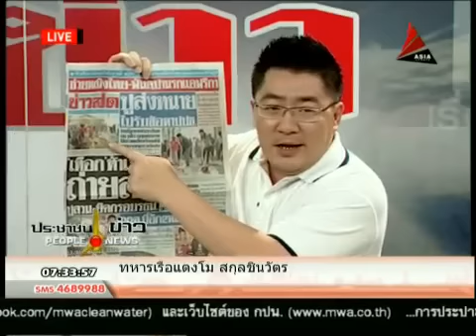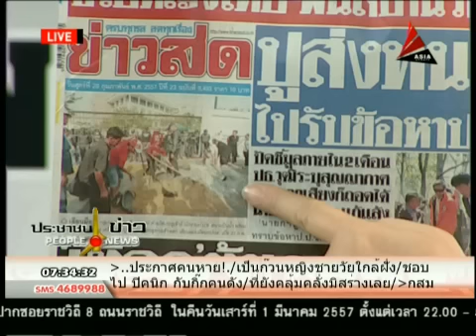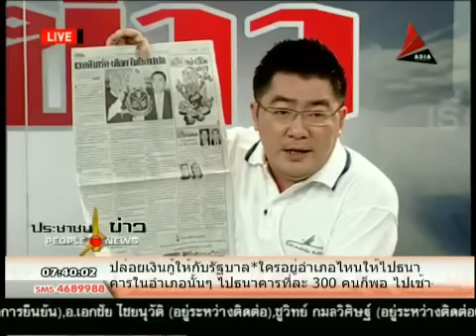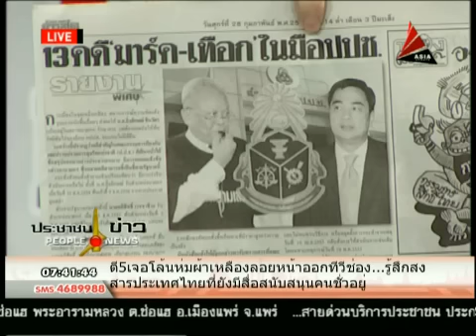ประชาชนข่าว 28 2 57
รายการประชาชนข่าว โดย พ็อกเก็ต สุรชาติ ตันติธนไพศาล และ น้องปอย ตรีชฎา ศรีธาดา